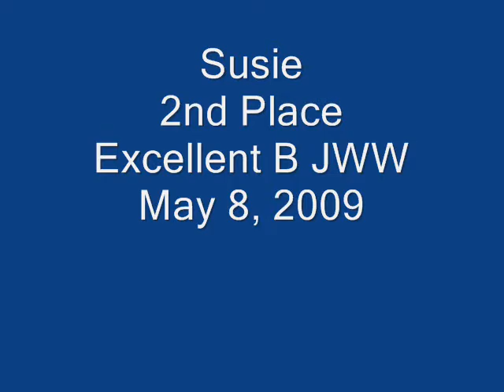Susie Ft Worth 5-09.wmv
Susie competes in Ft. Worth in May, 2009.